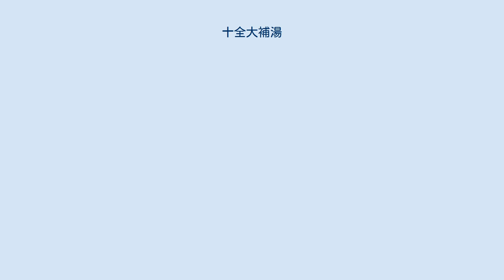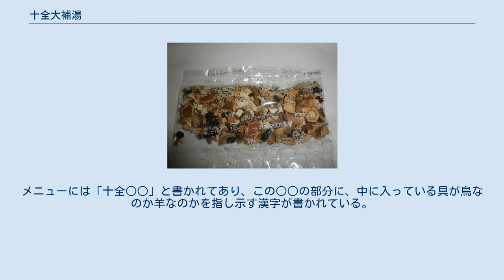十全大補湯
十全大補湯の煎じ薬。
 十全大補湯（じゅうぜんたいほとう）とは、漢方薬の1種である。
出典は『和剤局方』。
補益剤の1つ。
 ツムラ十全大補湯エキス剤顆粒（医療用、右は開封し顆粒を示したところ） 処方例 病後や術後の体力低下、疲労倦怠、食欲不振、寝汗、手足の冷え、貧血 次の事柄に留意する必要がある。
 甘草含有のため血清カリウム値、血圧などに注意する。
異常があった場合、投与中止。
 高齢者は生理機能の低下のため減量。
 妊産婦、小児は安全性未確立である。
 次の薬剤との併用により、偽アルドステロン症、ミオパシーが出現しやすくなる。
 甘草含有製剤 グリチルリチン酸及びその塩類を含有する製剤 次の患者には慎重に投与する。
 著しく胃腸の虚弱な患者 食欲不振、悪心、嘔吐がある患者 台湾では、この十全大補の材料を煮込み、こげ茶色のスープを作成。
そのスープに鶏肉や、羊肉、排骨、なまずなどを入れた各メニューが存在する。
台湾に行って、「薬膳スープ」というと、これらのものを指す場合が多い。
メニューには「十全○○」と書かれてあり、この○○の部分に、中に入っている具が鳥なのか羊なのかを指し示す漢字が書かれている。
 薬用酒として販売されていたことのある薬寿の処方には、この十全大補湯と開心薯蕷腎気丸（かいしんしょよじんきがん）が参考にされたとされている 。